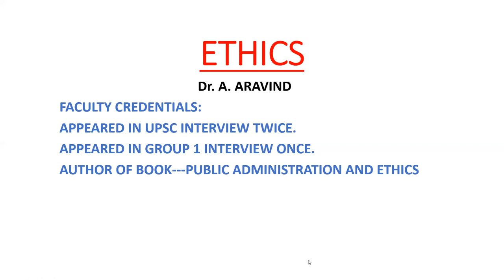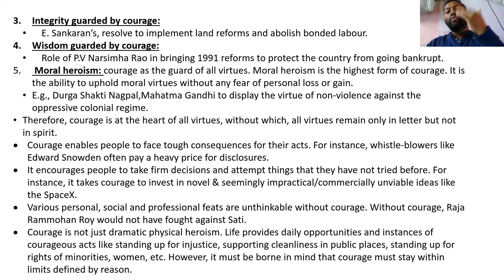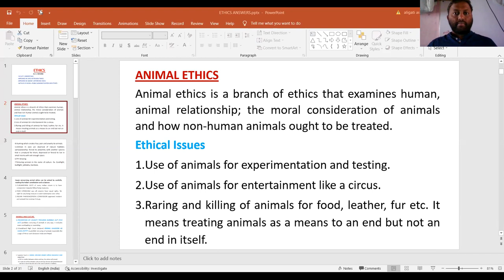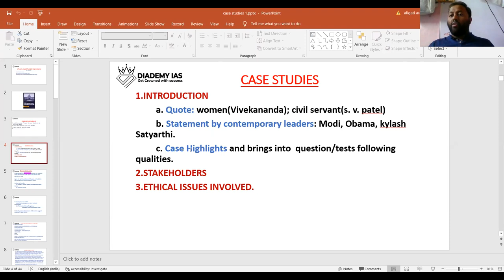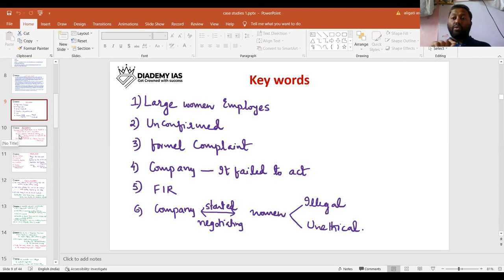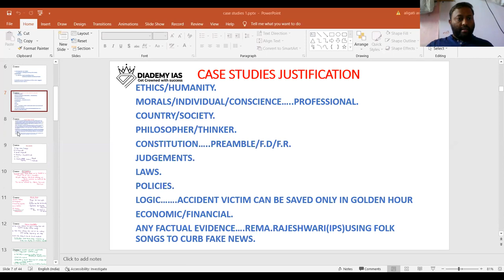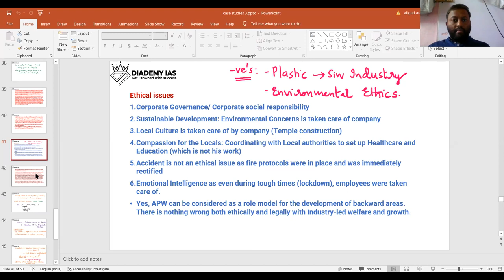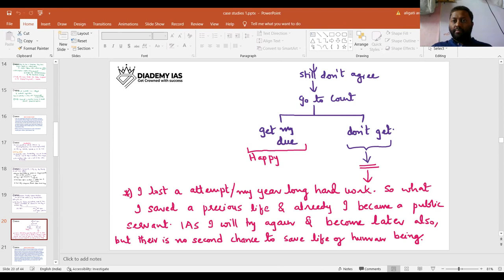How to score top in Ethics | Ethics Answer Writing Tips | UPSC Preparation 2022 | Diademy IAS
How to score top in Ethics | Ethics Answer Writing Tips in UPSC | toppers strategy for ethics answer writing

You will learn here the perfect toppers strategy for Ethics preparation, answer writing tricks to crack in Ethic & Essay optional.

📲 Join our dedicated Ethics Answer Writing Tips Telegram Channel to stay updated and to receive free recourses, notes, tips & more.